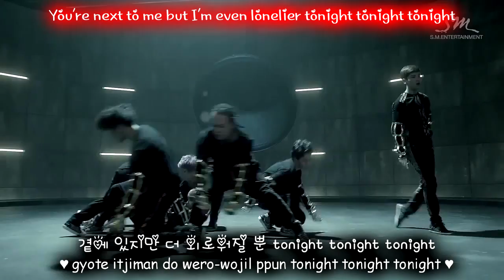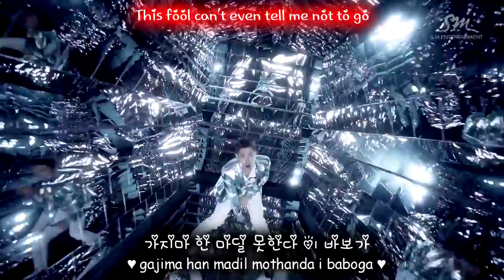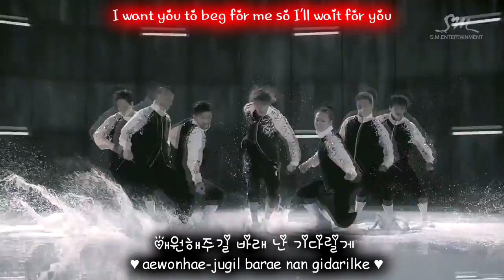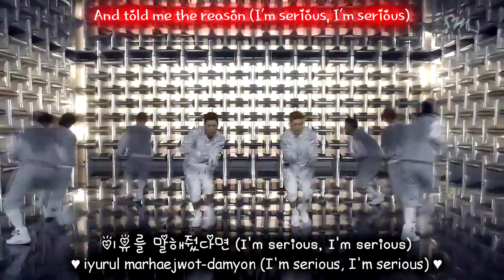TVXQ Catch Me MV [Eng Sub + Romanization + Hangul] HD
tvxq catch me mv eng sub ♥ catch me if you wanna
tvxq catch me mv eng sub lyrics